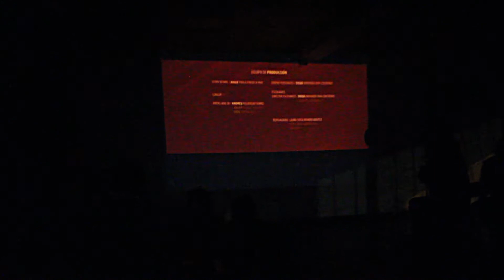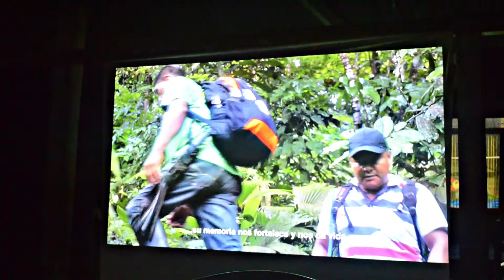Memorias audiovisuales Daupará 2021 - El llamado de los territorios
DauparáElLlamadoDeLosTerritorios | Compartimos con ustedes las memorias audiovisuales de esta edición especial de muestras itinerantes. Agradecemos a nuestrxs colaboradorxs y aliadxs por atender el llamado de los territorios. Nos vemos el próximo año para continuar nuestras juntanzas y recorridos.

Arakiruma

Bika

Anayawatsüja

Ipquá

Bu jaureûntawa